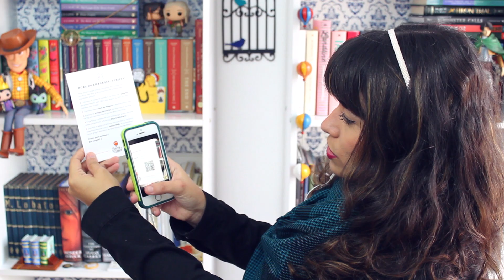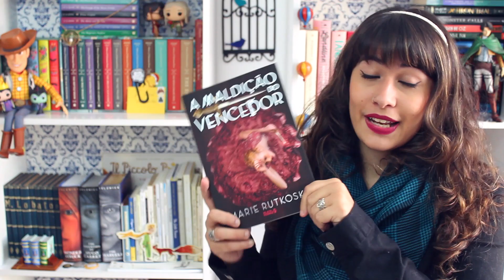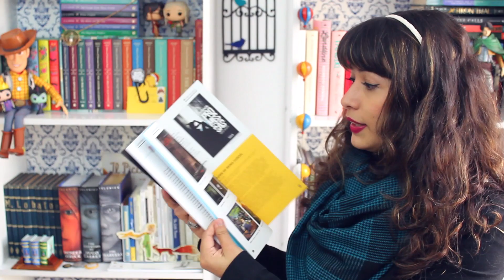UNBOXING: Turista Literário Junho {como criamos os itens?} | All About That Book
Oioi! Hoje mostrei pra o que veio na mala do Turista Literário de Junho de 2016, e conversei um pouquinho sobre como criamos os itens e preparamos a mala para a viagem de vocês!

Mayra Sigwalt
Caixa Postal: 78705
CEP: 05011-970